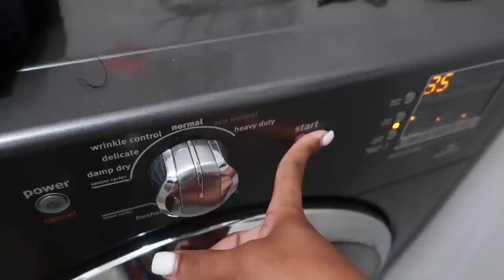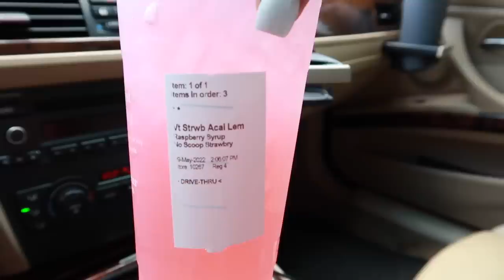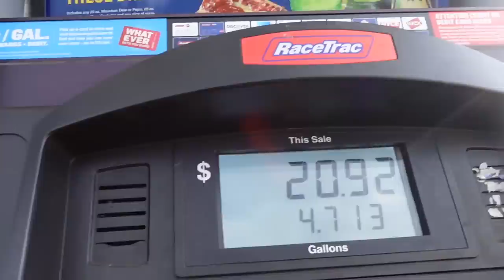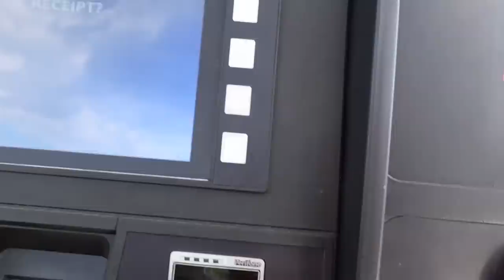vlog : getting tape ins, new camera?, celebrating bdays, mental break down, target runs, work, etc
about me
 ☆ age - 20